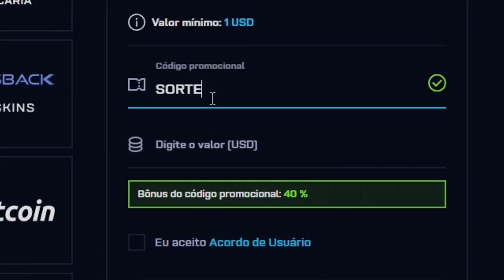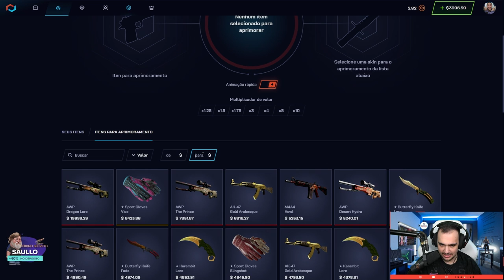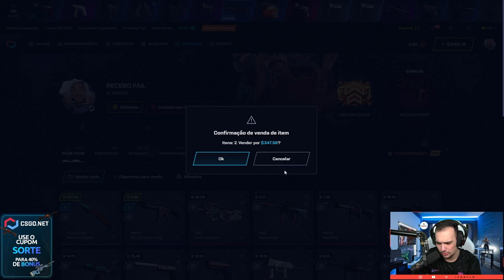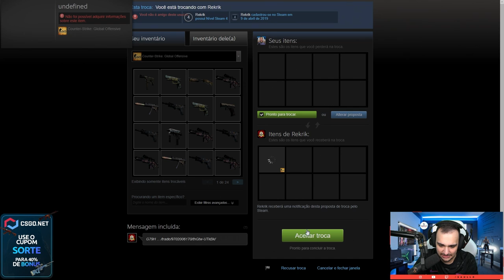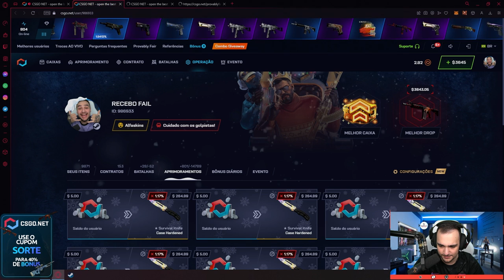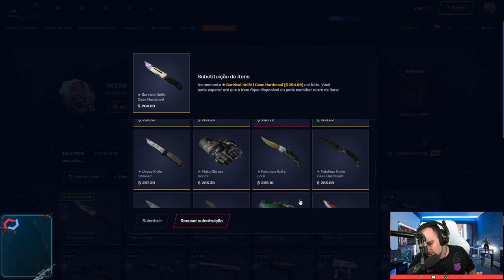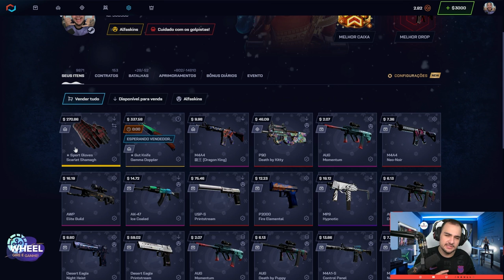com 20 tentativas de 2.79% a GAMMA DOPPLER veio 😱😱